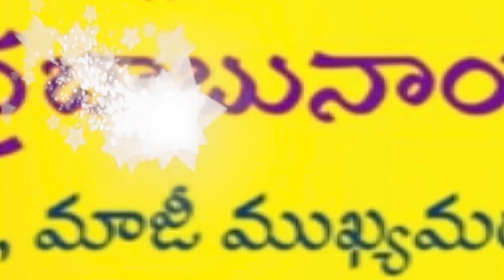టీడీపీ జోన్ ఫోర్ స‌మీక్ష సెక్స‌స్‌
నేత‌ల్లో నూత‌నోత్తేజం నింపిన చంద్ర‌బాబు
త‌మ‌దైన ప్ర‌సంగాల‌తో ఆక‌ట్టుకున్న టీడీపీ అగ్ర‌నేత‌లు
ఆది నుంచి అంత్య‌వ‌ర‌కు ప‌ర్య‌వేక్షించిన నెల్లూరు తెలుగుత‌మ్ముళ్లు
స‌భావేదిక విజ‌యవంతంపై అధినేత అభినంద‌న‌లు